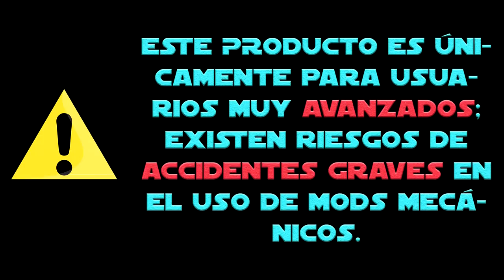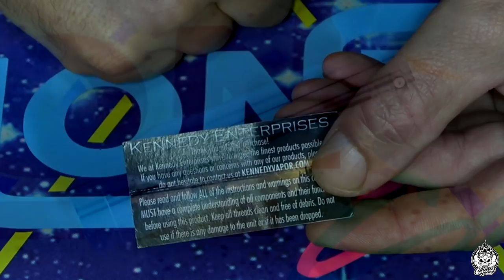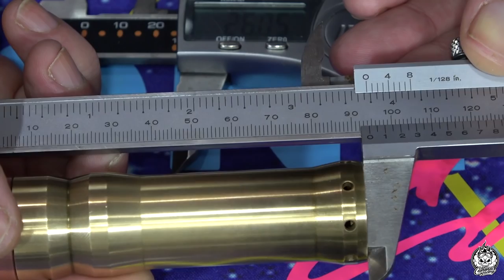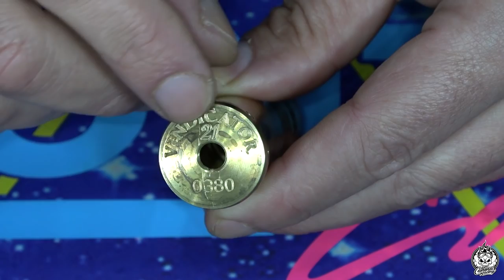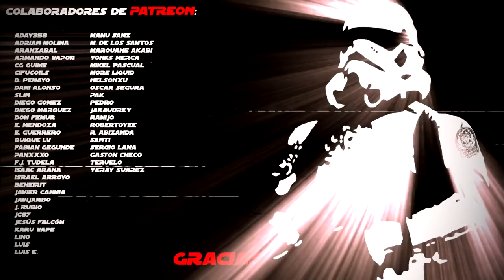Kennedy Vindicator 21700 | Buen tubular, presentación regular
De los creadores del famoso RDA Kennedy llega su último mecánico para baterías 21700. Un tubular que no me terminaba de convencer al principio por su pulsador, pero que identificado el problema y solucionado fácilmente, ahora va a las mil maravillas. Espero que os guste.